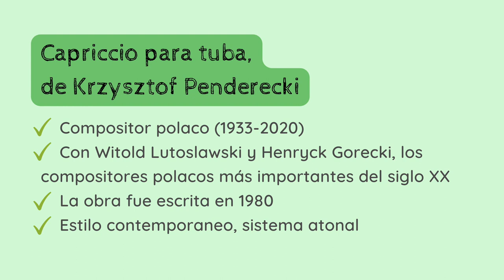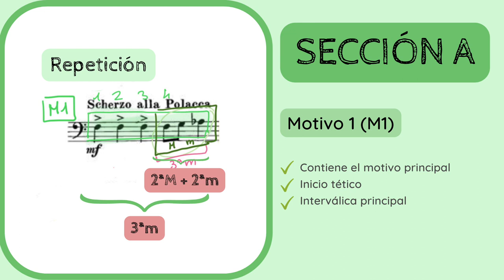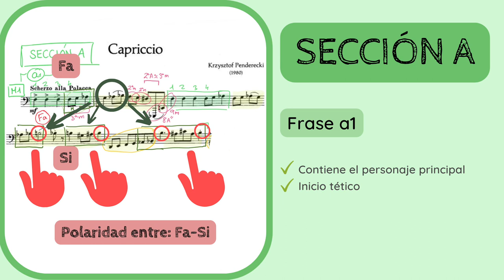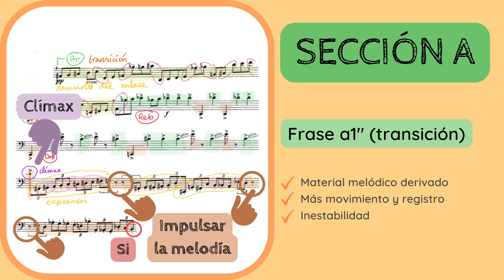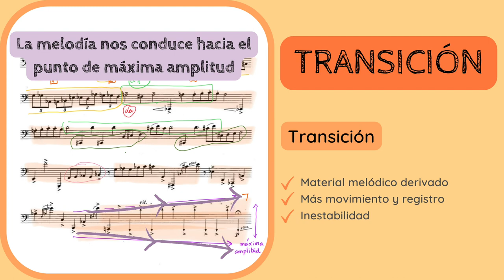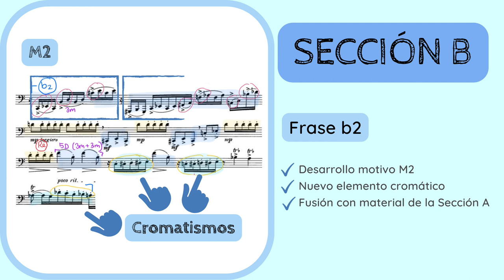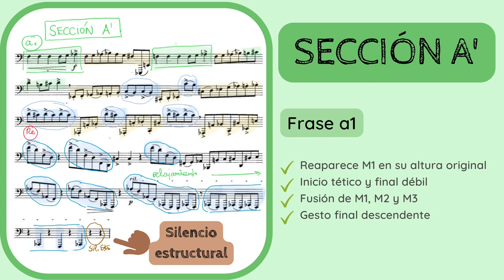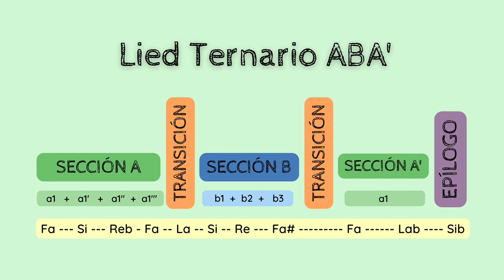🔍ANALISIS MUSICAL - Capriccio para tuba de Penderecki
✅😮ANALIZA y DESCUBRE los detalles del 𝘊𝘢𝘱𝘳𝘪𝘤𝘤𝘪𝘰 𝘱𝘢𝘳𝘢 𝘵𝘶𝘣𝘢 (1980) de Krzysztof Penderecki (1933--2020).
1️⃣ 0:00 Introducción y contextualización
2️⃣ 0:41 Estilo compositivo y sistema de análisis
3️⃣ 1:20 Análisis - Sección A
4️⃣ 12:35 Transición
5️⃣ 14:42 Sección B
6️⃣ 20:11 Transición
7️⃣ 20:55 Sección A'
8️⃣ 22:42 Epílogo
9️⃣ 24:26 Esquema formal

Os dejo aquí el audio utilizado:
🎶🎶El enlace para escuchar el 𝗔𝗨𝗗𝗜𝗢 de la obra completa:

No dejes de escuchar de Penderecki:
🔊🔊 𝘛𝘩𝘳𝘦𝘦 𝘔𝘪𝘯𝘪𝘢𝘵𝘶𝘳𝘦𝘴 𝘧𝘰𝘳 𝘊𝘭𝘢𝘳𝘪𝘯𝘦𝘵 𝘢𝘯𝘥 𝘗𝘪𝘢𝘯𝘰 (1956)

Si quieres apoyar mi proyecto y labor divulgativa